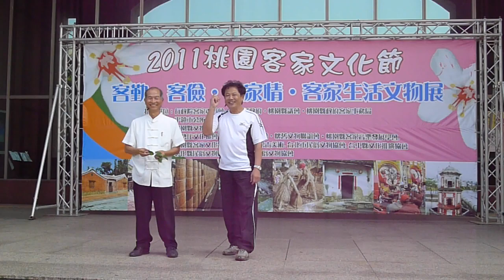2011客家文化節平鎮客家踩街活動(10)手笛&葉笛合奏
2011桃園客家文化節
客勤、客儉、客家情、客家生活文物展
指導單位：行政院客家委員會、桃園縣政府、桃園縣議會、桃園縣政府客家事務局
主辦單位：平鎮市公所、平鎮市民代表會
協辦單位：東勢庄文物協會、新竹文物協會、懷舊文物聯誼會、桃園縣客家音樂發展學會、桃園縣客家文化歌謠協會、進士第古美術、台北市民俗文物協會、台中縣文化推廣協會、彰化縣民俗文物協會、南投縣民俗文物協會

手笛&葉笛合奏：
(手笛)張光生老師
(葉笛)陳宏志老師